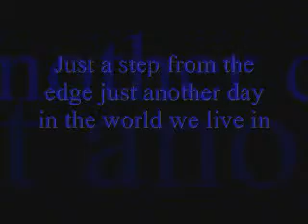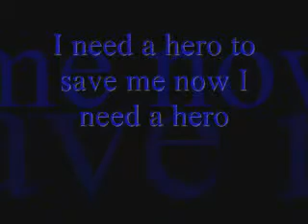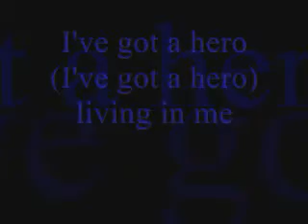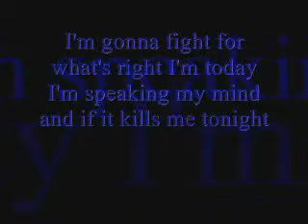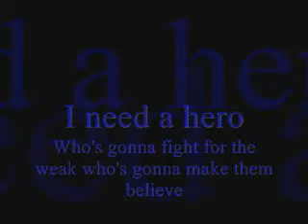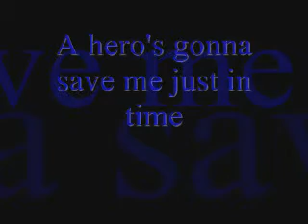Hero- Skillet (Lyrics)